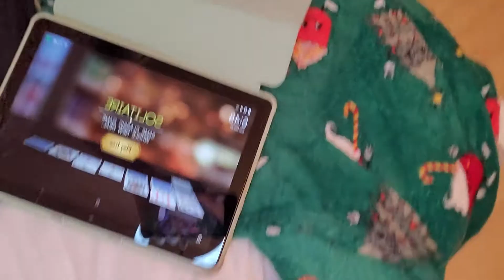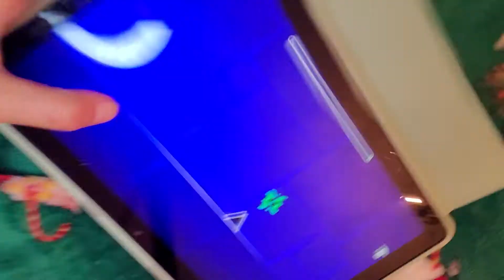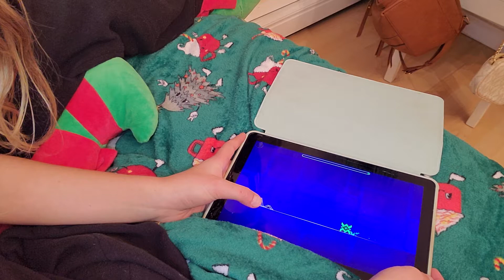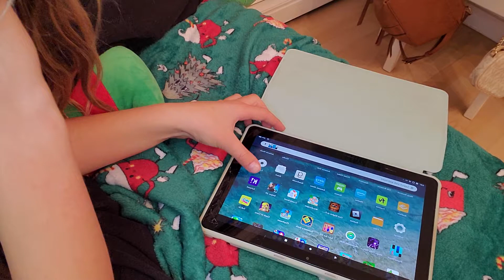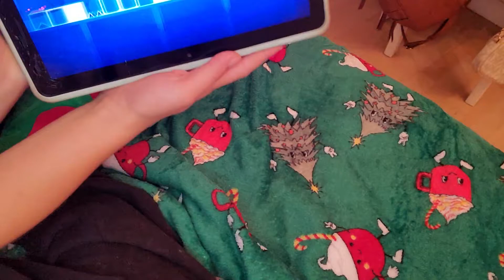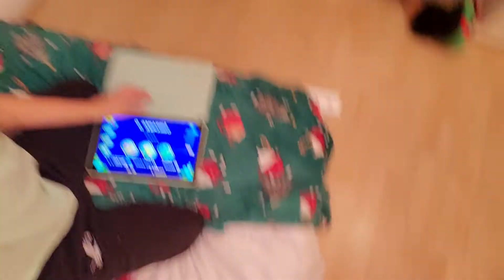playing geometry dash/try not to laugh